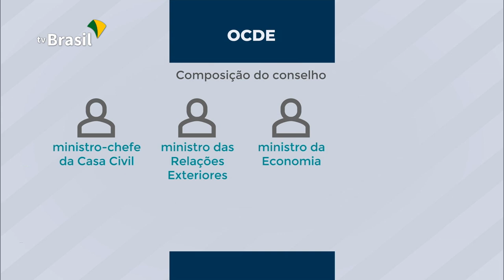Brasil pleiteia vaga permamente no conselho da OCDE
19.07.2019 - O Brasil está pleiteando uma vaga na OCDE, a Organização para Cooperação e Desenvolvimento Econômico. Os Estados Unidos já declararam apoio, e um conselho foi formado para tentar agilizar o processo.